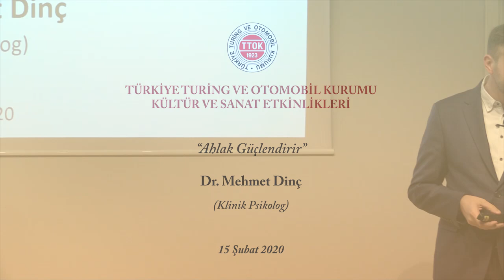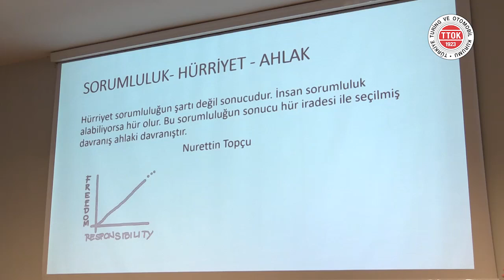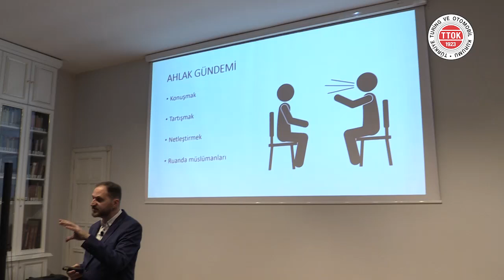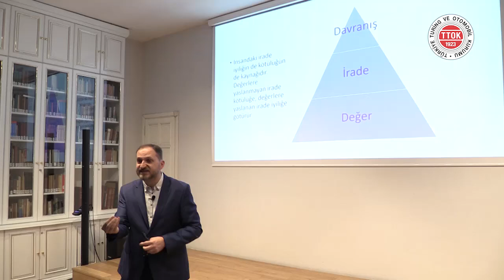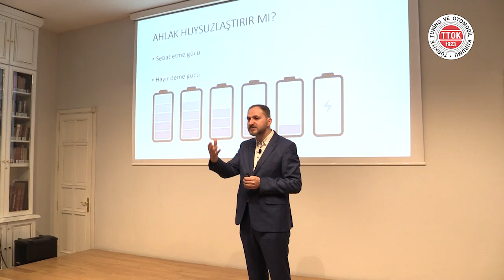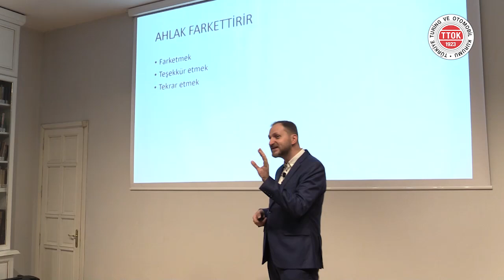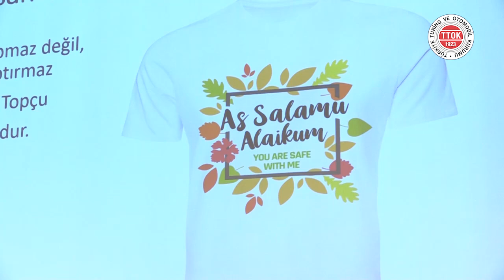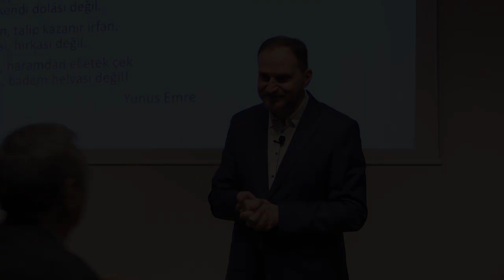Ahlak Güçlendirir | Dr. Mehmet Dinç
▌Ahlak Güçlendirir | Dr. Mehmet Dinç | 15 Şubat 2020▐

Dr. Mehmet Dinç Kimdir?

27 Temmuz 1980’de İstanbul'da doğdu. Marmara Üniversitesi Psikolojik Danışmanlık ve Rehberlik Bölümünden mezun oldu. RMIT Üniversitesinde Eğitim üzerine, Okan Üniversitesinde Klinik Psikoloji üzerine, Melbourne Üniversitesinde Narrative Terapi üzerine yüksek lisans yaptı. Doktorasını ise Marmara Üniversitesi'nde internet bağımlılığı üzerine tamamladı. Melbourne Üniversitesinde bir yıl misafir akademisyen olarak bulundu.

Hasan Kalyoncu Üniversitesi Psikoloji bölümünde çalışıyor ve aynı zamanda Dulwich Centre Uluslararası Fakülte Kurulu Üyeliği yapıyor. Dijital Bağımlılıklar, Psikolojik Dayanıklılık ve Narrative Terapi üzerine çalışmalarını devam ettiriyor.